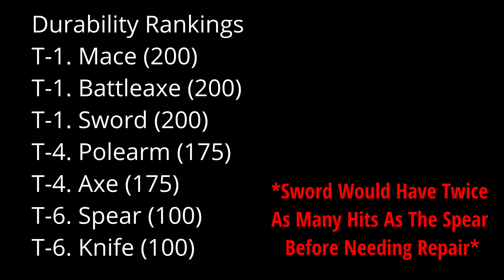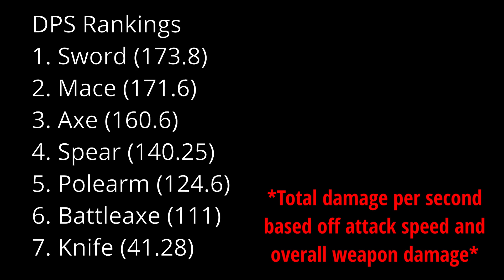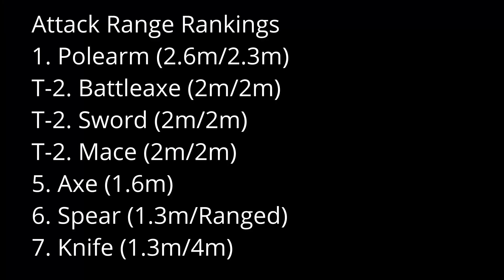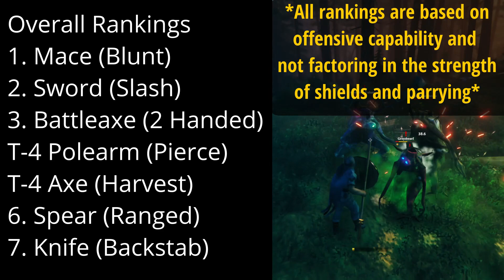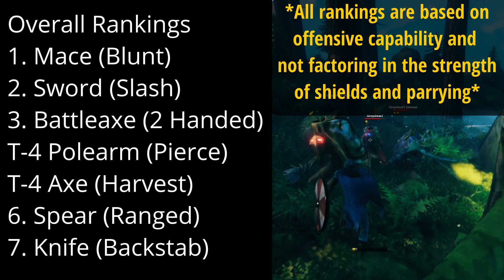Hidden Weapon Stats + Weapon Type Rankings - Valheim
Overview and breakdown of various hidden weapon stats in Valheim like critical hit chance, stagger duration, stagger chance, durability loss, attack speed, damage per second, attack range and knockback distance! Along with a ranking of each weapon type based on it's offensive capabilities!

0:00 Intro
0:10 List of Hidden Stats
0:27 Stagger Duration
0:39 Critical Hit Chance
1:20 Stagger Chance
2:48 Durability Loss
3:29 Durability Loss Rankings
3:40 Total Weapon Damage
4:43 Attack Speed
6:28 DPS Rankings
6:36 Attack Range
8:45 Attack Range Rankings
8:53 Knockback Distance
9:29 Knockback Distance Rankings
9:36 Overall Weapon Rankings
10:32 Closing Remarks

Attack Speed Test Results (all results in seconds) all weapons rated on 3 hit combo (where applicable) and the alternate/special attack from each weapon will be the second set of numbers (where applicable)
~ Stagbreaker (1.09)
~ Bow (2.15)
~ Mace (1.22 / 1.07)
~ Sword (1.21 / 1.01)
~ Knife (1.14 / 1.01)
~ Spear (1.15 / 0.22)
~ Battleaxe (2.27 / 0.13)
~ Axe (1.27)
~ Polearm (2.03 / 0.18)

Overall DPS Rankings (Total damage based on Iron weapon variants and their equals)
1. Sword (173.8)
2. Mace (171.6)
3. Axe (160.6)
4. Spear (140.25)
5. Polearm (124.6)
6. Battleaxe (111)
7. Knife (41.28)

Attack Range Rankings
1. Polearm (2.6m/2.3m)
T-2. Battleaxe (2m/2m)
T-2. Sword (2m/2m)
T-2. Mace (2m/2m)
5. Axe (1.6m)
6. Spear (1.3m/Ranged)
7. Knife (1.3/4m)
~ Stagbreaker (5.3m)

Knockback Rankings (Knockback stats based off Iron weapon variants and their equals)
1. Mace (90 = 3m)
2. Battleaxe (70 = 2.3m)
3. Axe (50 = 1.6m)
4. Sword (40 = 1.3m)
5. Polearm (30 = 1m)
6. Spear (20 = 0.6m)
7. Knife (10 = 0.3m)

Overall Weapon Rankings
1. Mace
2. Sword
3. Battleaxe
4. Polearm
5. Axe
6. Spear
7. Knife

~ All rankings are based on offensive capabilities and do not factor in the strength of shields and parrying!

Rent a server for Valheim with 'Apex Minecraft Hosting'
Easy to get setup and good customer service!